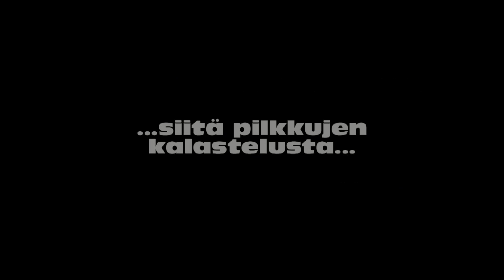Ottelukooste: Suomen Cup 3. kierros SC KuFu-98 - SC Riverball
Ottelukooste Suomen Cup:n 3. kierroksen ottelusta SC KuFu-98 - SC Riverball 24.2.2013 Kuopiohallista.